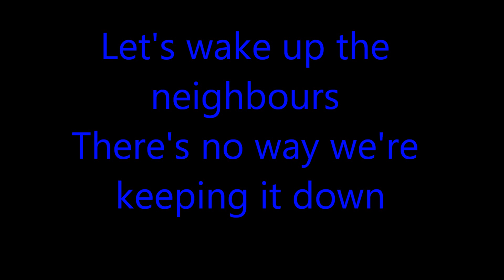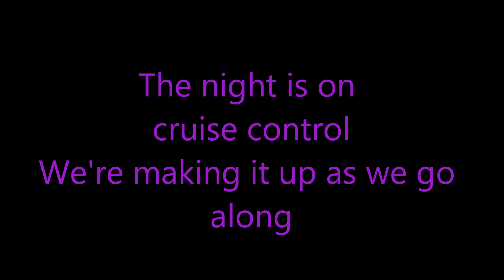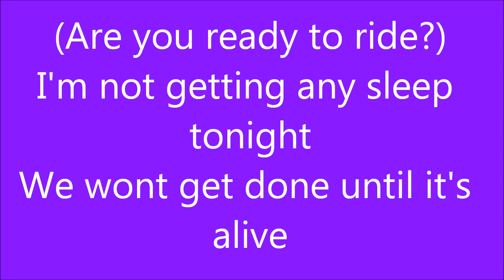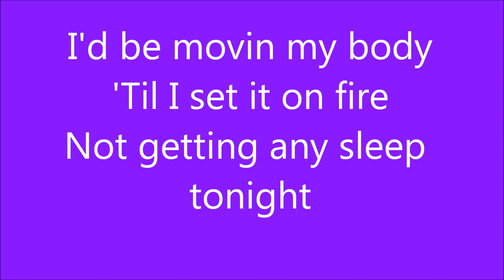Leighton Meester - just wanna dance - by Meltem